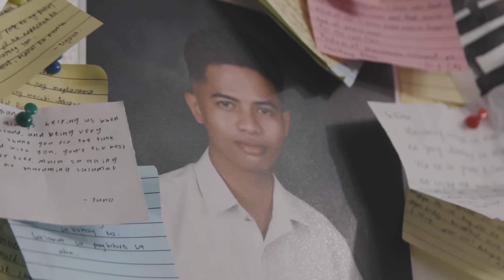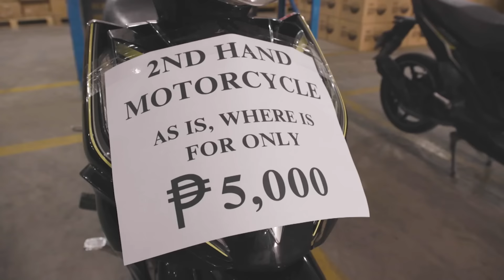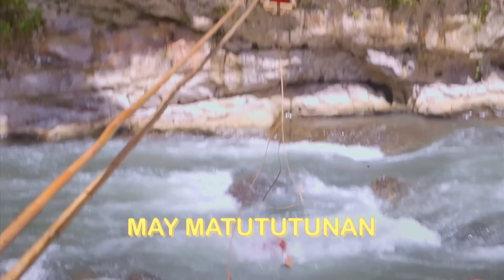Mga dapat abangan sa KMJS (April 28, 2024) | Kapuso Mo, Jessica Soho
Narito ang mga kuwentong tampok namin ngayong gabi:

BAGSIK NG TAG-INIT | ISLA BAYAWAK | BAGSAK PRESYONG MOTORSIKLO | KINALBO DAHIL SA KUTO | PAGLAYA SA KADENA | SCAMMER, NAG-GLOW UP O NAGPARETOKE? | P300K…NASUNOG!

Tumutok sa ating programa at maki-tweet sa amin mamaya gamit ang ating official hashtag